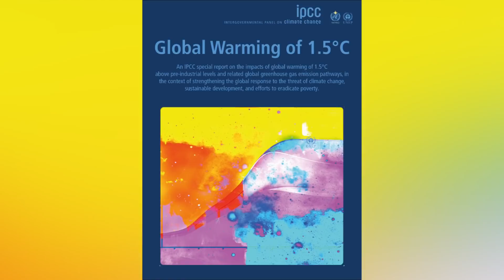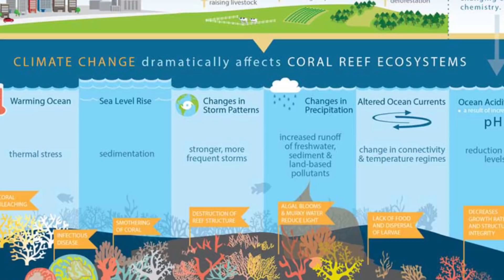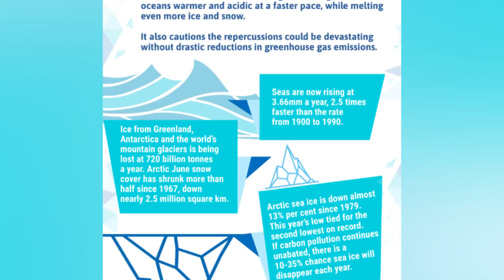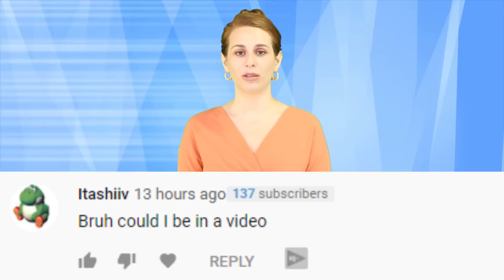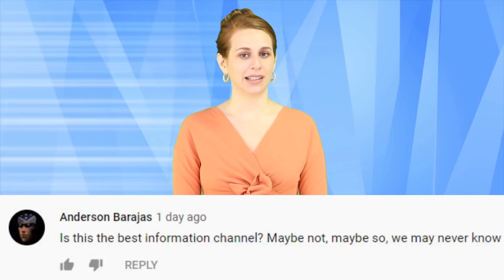Top 10 SCARY Things That Will Happen When All The Ice Melts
According to a recent report by the UN, our oceans are in big trouble. Much of the world’s fresh water is locked up in ice caps at the poles. But thanks to a warming climate, that ice is melting, and its melting a lot faster than we previously thought.

IN THIS VIDEO:
FILMED BY:
Chris Stiuso